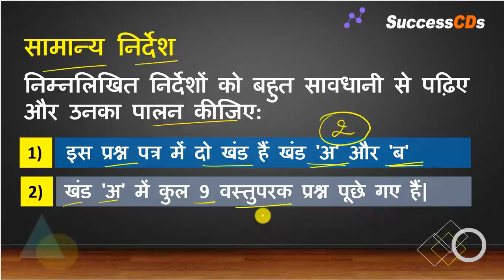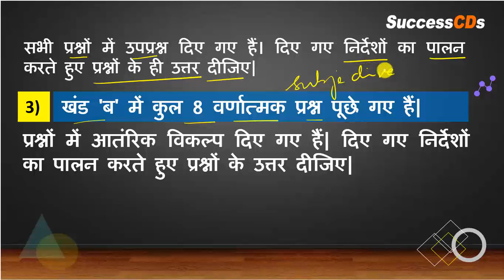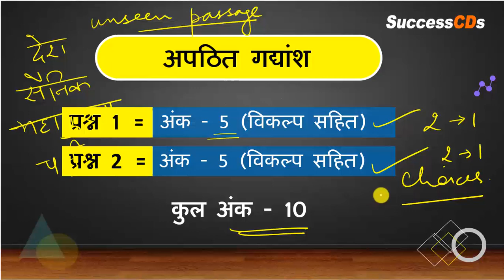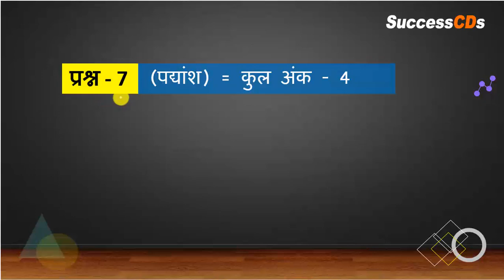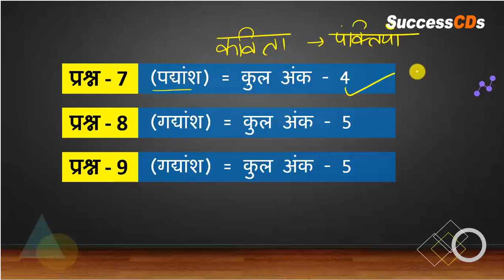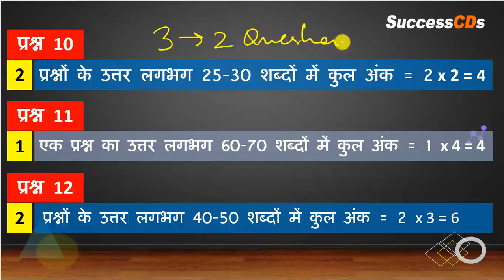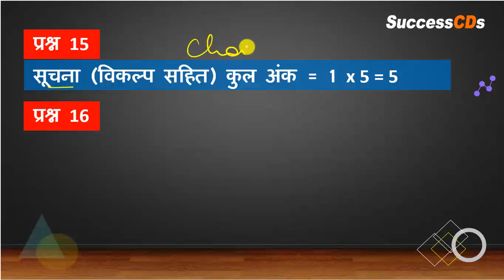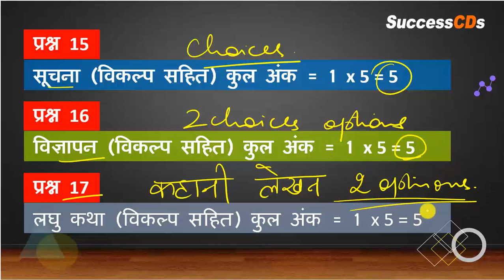CBSE Class 10 Hindi Exam Pattern for Board exam 2021| Class 10 Hindi B LATEST Exam Pattern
CBSE Class 10 Hindi Exam Pattern, CBSE Class 10 Hindi Exam Pattern 2020, CBSE Class 10 Hindi B Exam Pattern